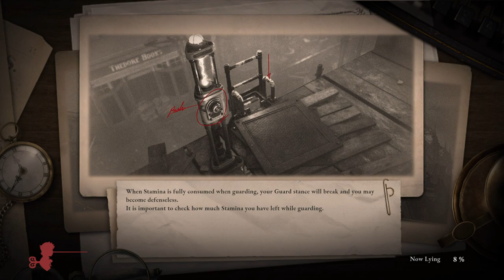Lies of P - Enter Workshop Union Entrance: Faded Whistle, Venigni's Guide, Miracle Cure: Gemini Chat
Lies of P - Enter Workshop Union Entrance: Faded Whistle, Venigni's Guide, Miracle Cure: Gemini Chat Rumble